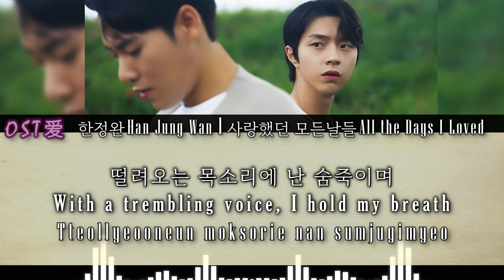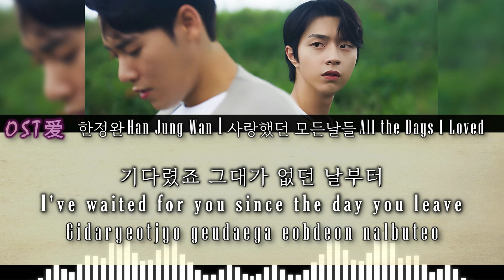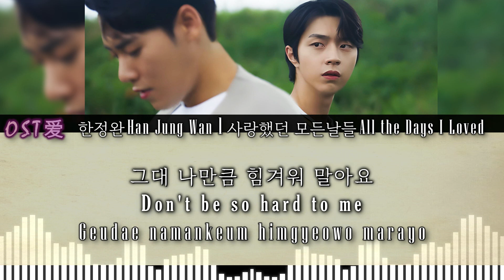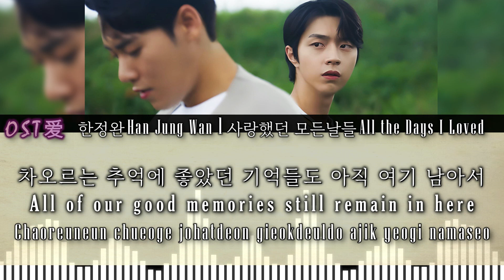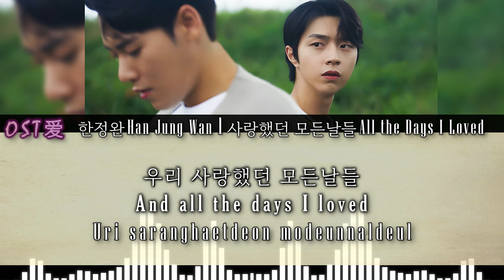한정완 Han Jung Wan - 사랑했던 모든날들 All the Days I Loved : 각자의 사정 l Individual Circumstances OST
ALL RIGHTS ADMINISTERED by WMG on behalf of DA Contents
⚠️ I PROMOTE ONLY the DRAMA, ARTIST, ACTOR and SONG on my VIDEOS.

Drama : 각자의사정 l Individual Circumstances
Actors :
• Kang Jun Kyu "Jun.Q" 강준규 (Seong Woo Jae)

SYNOPSIS:

Yeon Woo is a director who has made one of the most popular films in the world, but recently has failed to deliver anything of note, leading to a slump in his career. By chance, Yeon Woo pays a visit to a popular web novelist in the hope of adapting his best-selling work, not realizing that the author is the long-lost Woo Jae! Past grievances caused them to part ways, but now that they are reunited, will they be able to resolve their misunderstandings and become each other's happy endings?

[ 각자의사정 l Individual Circumstances ]
[ 한정완 Han Jung Wan - 사랑했던 모든날들 All the Days I Loved ]